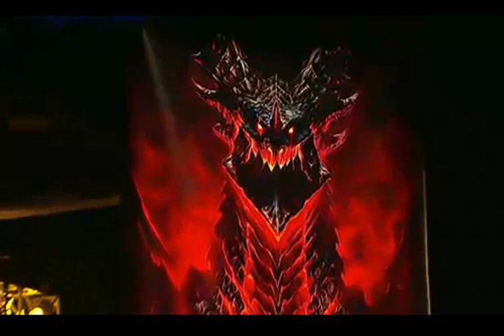Blizzcon 2010 WoW Cataclysm Cinematics [1/4]